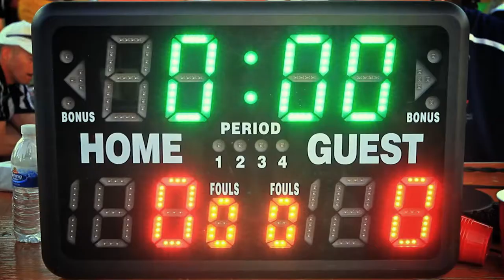Champions Together Omaha Luncheon - 10.21.2014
Over 270 Special Olympics Nebraska supporters and athletes filled the Happy Hollow ballroom to share lunch and an inspirational program about how SONE has touched lives across the state. The program featured:
John Knicely - Emcee
Skylar Simmonds - SONE Athlete singing the National Anthem.
Fr. Ryan Lewis - Invocation
Carolyn Chamberlin - SONE CEO
Jeff Shannon - Board member and father of athlete Brady
Jason Gieschen - SONE Athlete and Global Messenger
Heather Wright - Board member and mother of athlete Nick

Thank you to everyone who attended the event and making it such a success. Over $65,000 was raised to support the sports, health and education programs provided by Special Olympics Nebraska to over 5,000 athletes everyday.